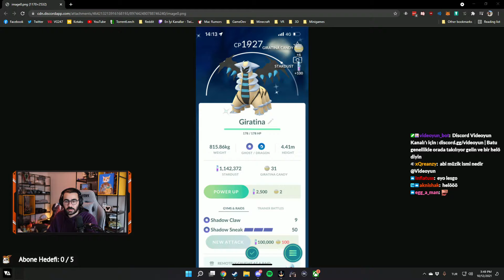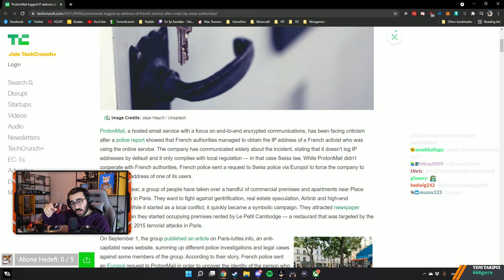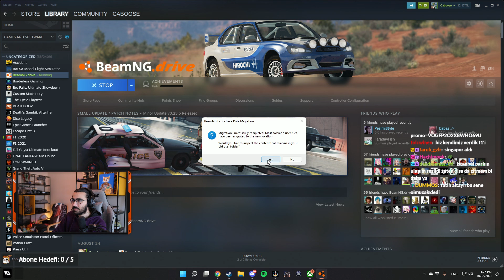Videoyun chatle sohbet #133